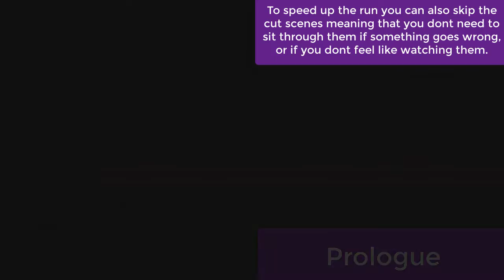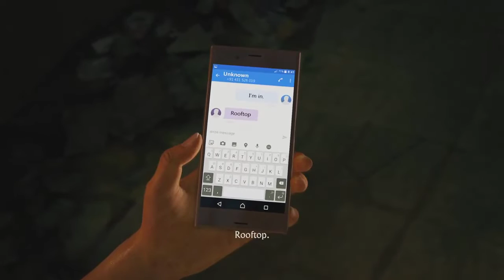Uncharted: Legacy of Thieves: The Lost Legacy: The Way of the Warrior Trophy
Beginning: 0:00
Prologue: 0:40
Chapter 1: The Insurgency: 2:15
Chapter 2: Infiltration: 6:59
Chapter 3: Homecoming: 13:44
First Encounter!: 15:59
Second Encounter: 17:27
Chapter 4: The Western Ghast: 19:55
Bow Fortress: 21:39
Third Encounter (Fortress Enemies): 23:17
Bow Fortress Puzzle: 26:37
Trident Fortress: 30:46
Fourth Encounter (Fortress Enemies): 30:57
Trident Fortress Puzzle: 37:57
Fifth Encounter (Fortress Reinforcements): 39:25
Axe Fortress: 43:52
Sixth Encounter (Fortress Enemies): 45:08
Axe Fortress Puzzle (Bronze Flawless Gauntlet): 47:30
First Axe Puzzle: 47:35
Second Axe Puzzle: 48:21
Third Axe Puzzle: 48:53
Axe Fortress Puzzle: 50:00
TROPHY!!: 53:29